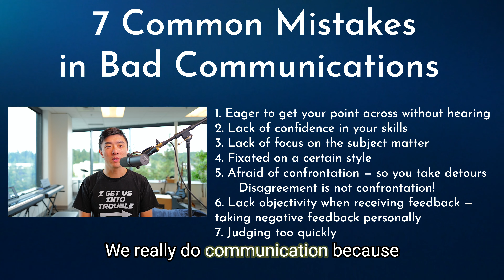Avoid These 7 Mistakes in Communications | Effective communications, Part 2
00:22 Summary
01:06 Eager to get your point across without hearing what others have to say
02:17 Lack of confidence in your written and verbal communication skills
03:39 Lack of focus on the subject matter
04:06 Fixated on a certain style
04:57 Afraid of confrontation
06:37 Lack objectivity when receiving feedback — taking negative feedback personally
07:34 Judging too quickly